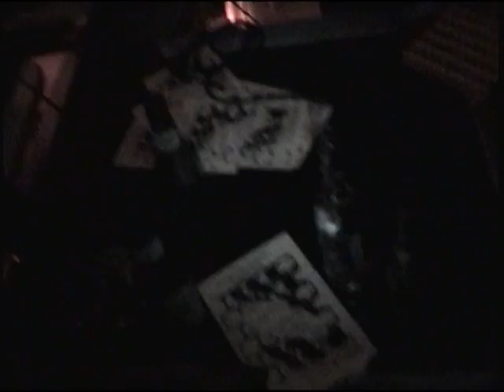Grime Sugar @ MJ's/ Dj Drake's Birthday pt1